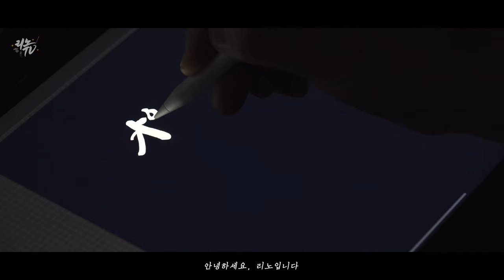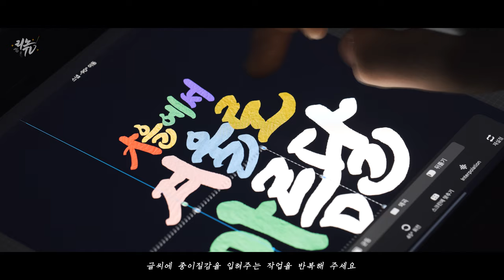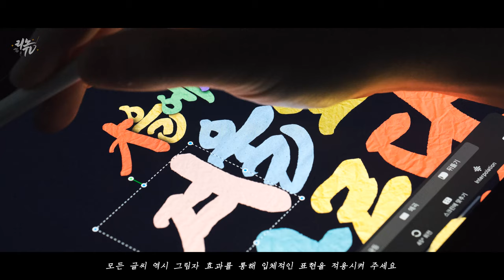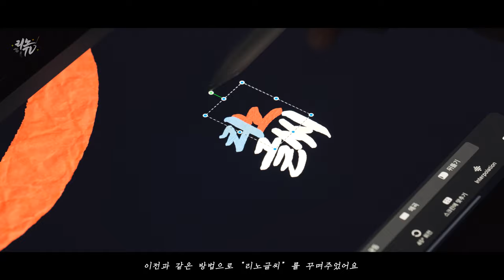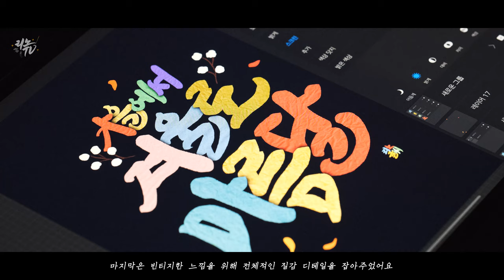[프로크리에이트] 디지털캘리그라피로 종이질감 효과내기 (Procreate Digital Lettering Artwork)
요즘은 아침저녁으로 쌀쌀한 바람이 불어오고 있어요.
11월이 되니 2019년이 끝나간다는게 실감이 나는 것 같아요.
여러분 올 한해 다들 만족스러운 한해를 보내셨나요?
비록 만족스럽지 않아도 여러분은 누구보다 빛났을 거에요.
올 한해 마무리 잘 하시길 바랍니다.
오늘은 "가을에서 겨울로 치닫는 달" 이라고 하며
순우리말로 "마름달"이라고 하는 11월을 글씨로 표현해 보았어요.
마치 종이를 오려 붙인 듯한 효과를 프로크리에이트에서
표현하는 방법을 알려드리려고 해요.
잘 따라해 보시고 어려운 건 댓글로 남겨주세요!
영상에 사용한 텍스쳐는 웹하드에 올려 놓을테니
다운받아서 따라해보면서 공부해 보세요^^
리노 텍스쳐 다운로드
✔ Tool
Program : Procreate
Brush : Lino Basic Brush
✔ Gear
Camera : Fuji X-T3
Lens : Fujinon  XF 80mm F2.8 Macro
Edit : Adobe Premiere Pro CC

✔ 문의
Music.
WalkinginForests_by_BenWinwood by Artlist